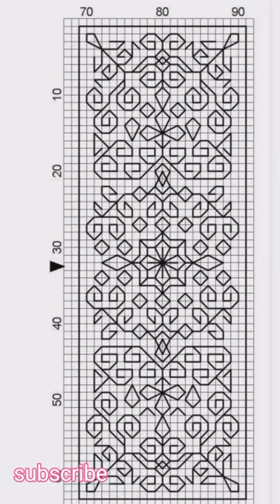cross stitch blackwork,embroidery pattern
cross stitch pattern, embroidery black work, cross stitch one color.